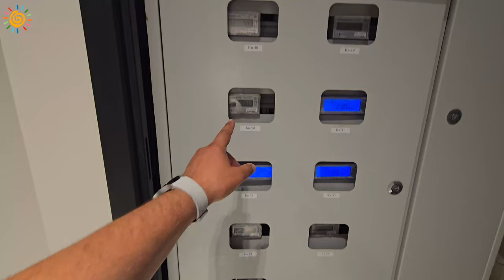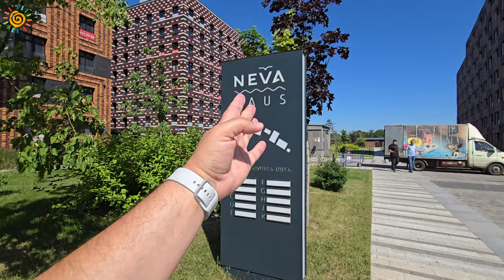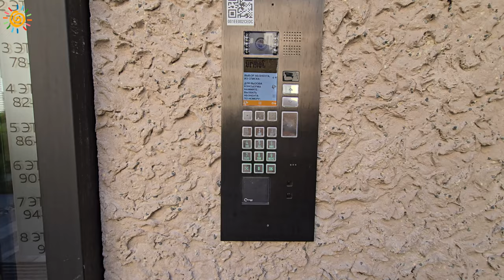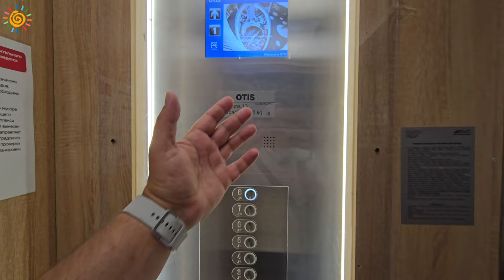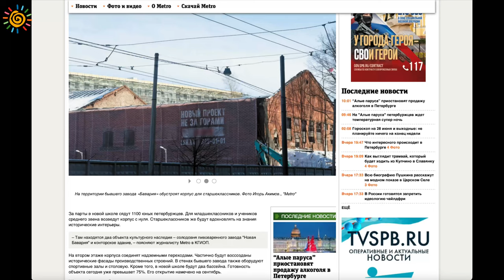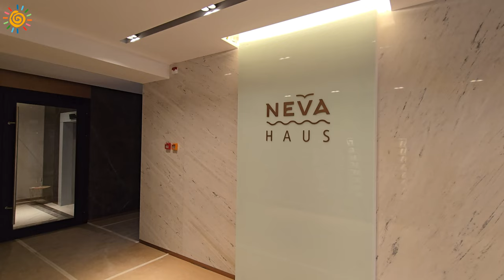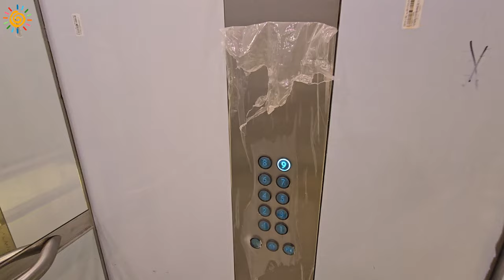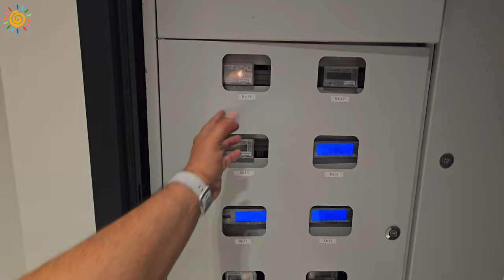Элитные квартиры на Петровском острове ЖК Нева Хаус от ЛСР